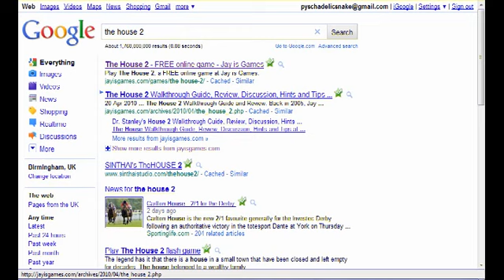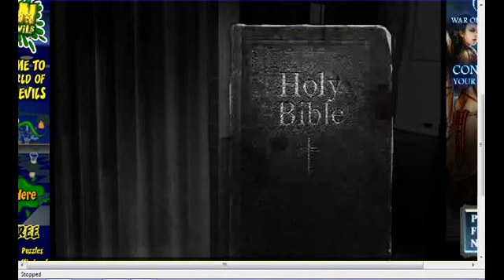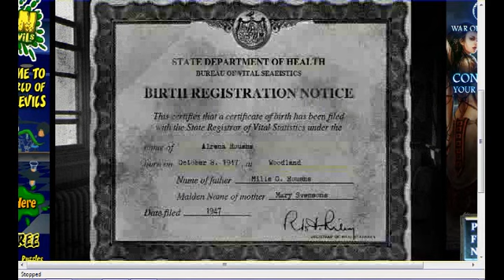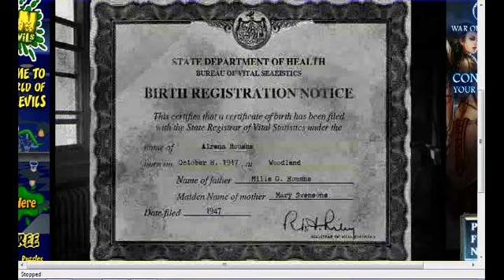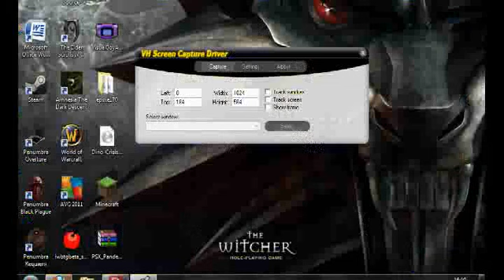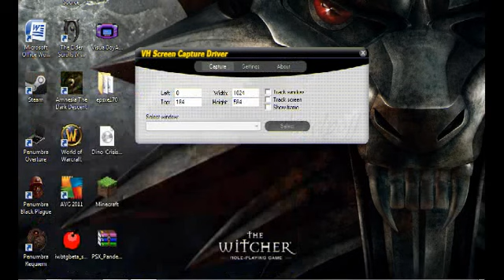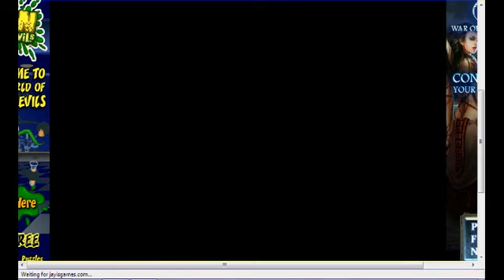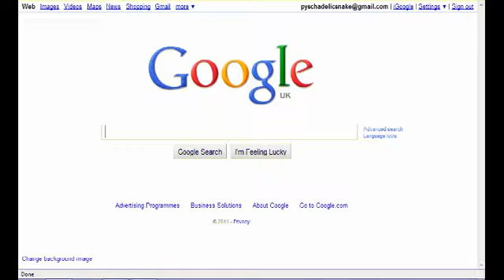20110529 Snake Plays： ＂The House 2 ＂